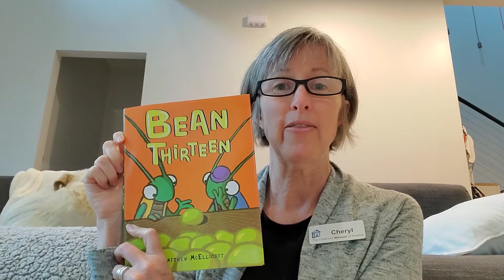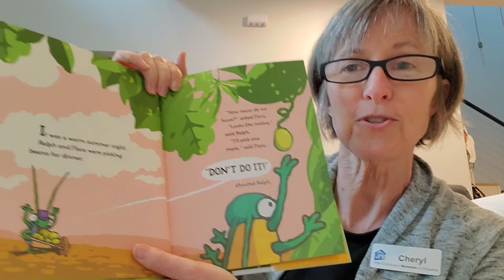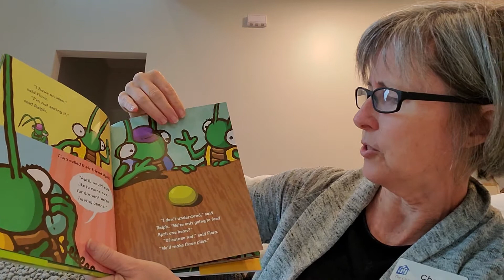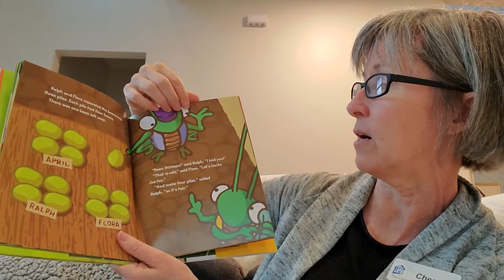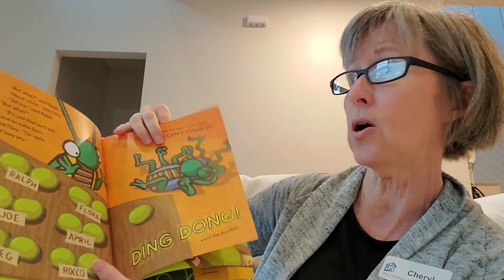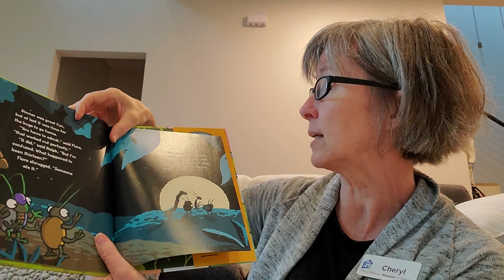Bean Thirteen - Story Time (Daily Virtual Learning)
Children's Museum Houston Director of Education, Dr. Cheryl McCallum, reads an adorable book about bugs and math.  "Bean Thirteen" by Matthew McElligott tells the story of insect buddies who cannot escape the number 13.  Do you think it's bad luck?  Find out as part of our Daily Virtual Learning Broadcast Schedule to bring the Museum to you and extend learning at home.